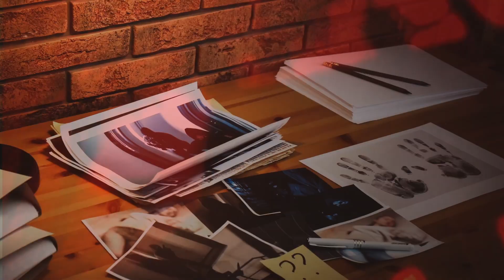Horror On Hallows Eve - Extreme Escape San Antonio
Experience the horror inside San Antonio's newest escape room! Only at Extreme Escape Colonnade.